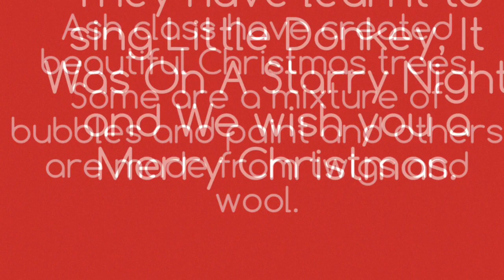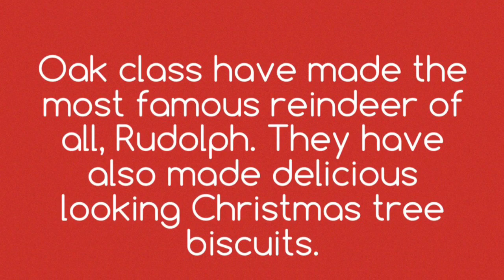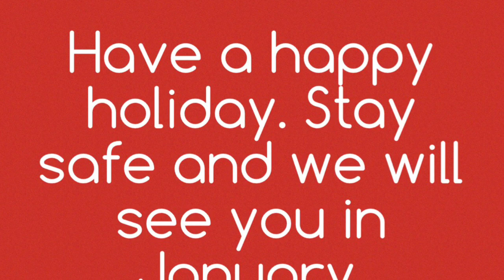Christmas Greetings from Howes Primary School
We wish all our families a happy and peaceful Christmas.